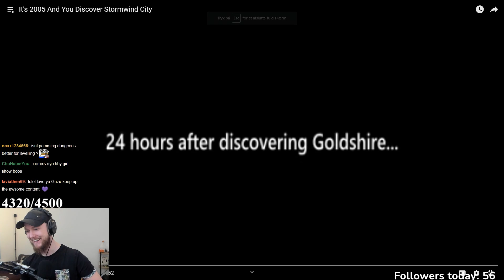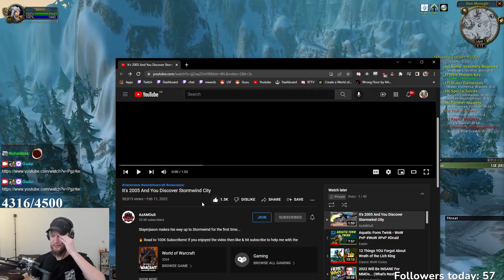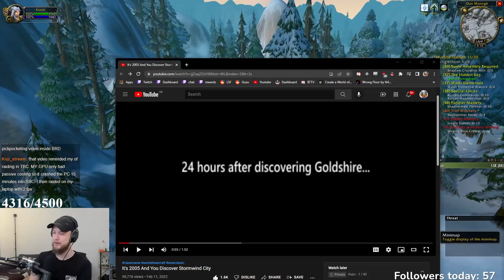Guzu Reacts to "It's 2005 And You Discover Stormwind City"